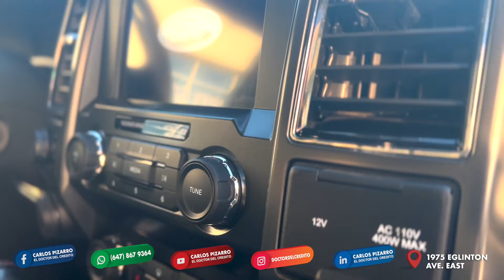CANADA TORONTO APLICA AHORA 2019 FORD F-150 SPORT XLT CON CARLOS PIZARRO EL DOCTOR DEL CREDITO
Nuestro cliente Alejandro, vino por su segunda camioneta con nosotros, en menos de 2 horas ya tenia su aprobacion de credito y su vehiculo. 🇲🇽📍🇨🇦